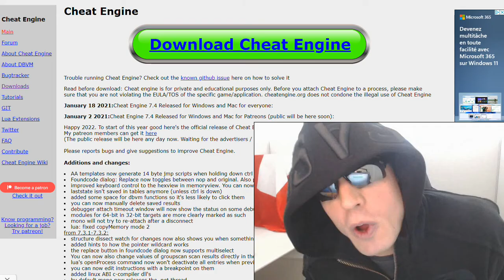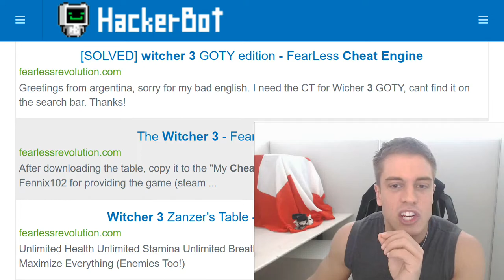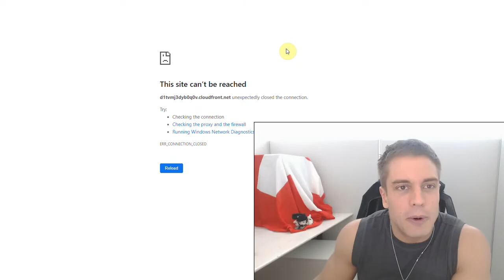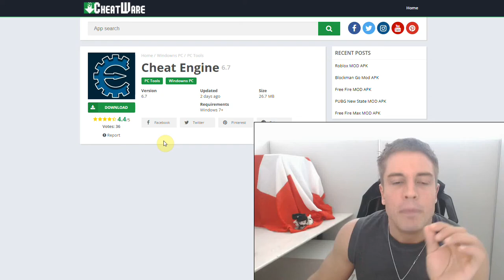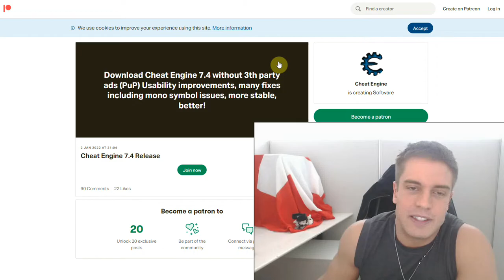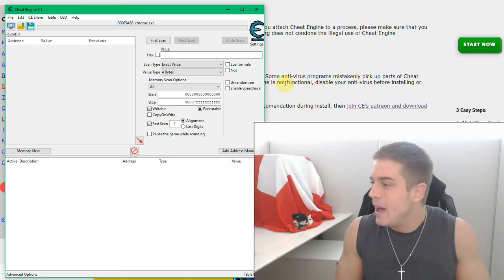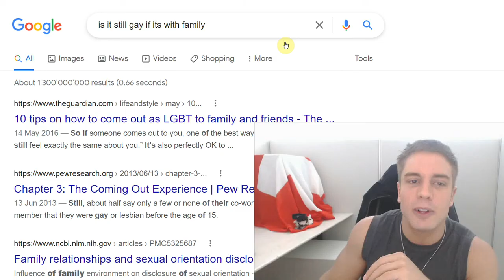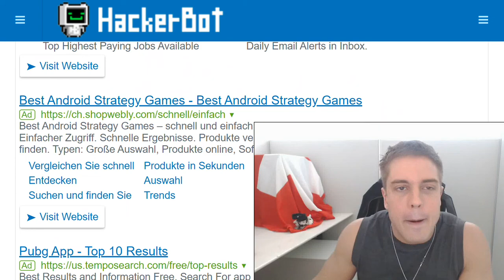Is Cheat Engine Safe or a Virus? | Dangers of Using CE and How to NOT get Banned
This is an evaluation of the dangers of using Cheat Engine for cheating in video games. Is the software safe or a virus / malware? Will it change your search engine or install unwanted software? Why is CE triggering your andtivirus?

While Cheat Engine is by far the most useful game hacking and cheating tool out there and cheat tables are the best trainers for PC games, the software comes with certain inconvenineces, some shady behavior and monetization methods.

This is the complete guide oh hot to use Cheat Engine for Windows PC safely and how to avoid any game bans and other problems.

This video is talking about game cheating tools and software, otherwise known as game hacking tools. We are not talking aobut any dangerous actions, merely tools used to cheat in video games.